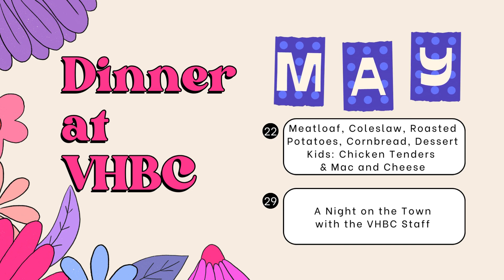Wednesday Updates on May 22, 2024 at Vestavia Hills Baptist Church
to find out more about what's happening in the life of VHBC and Connect with VHBC to contact our staff with any questions! Don't forget to grab your tickets for Shrimp Boil on May 15th